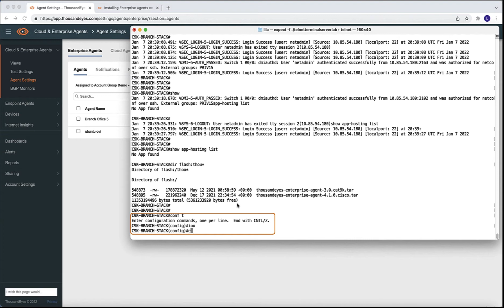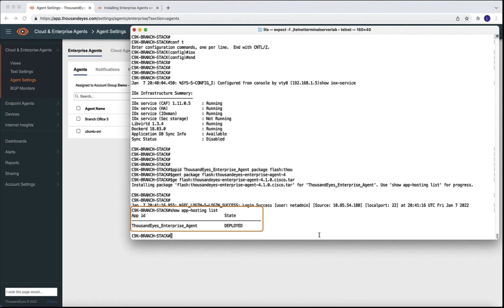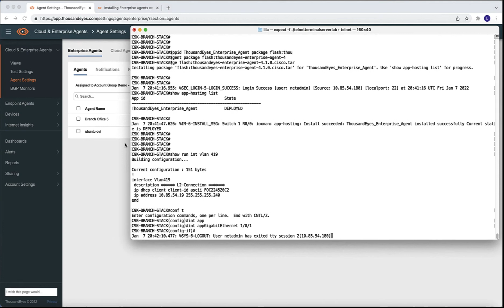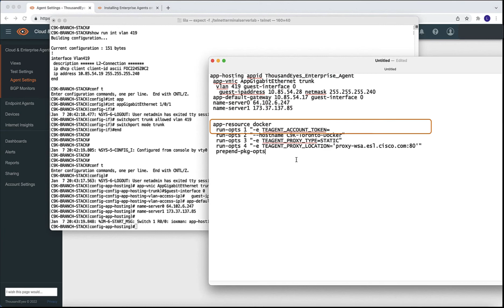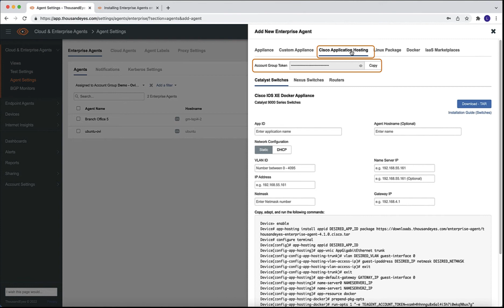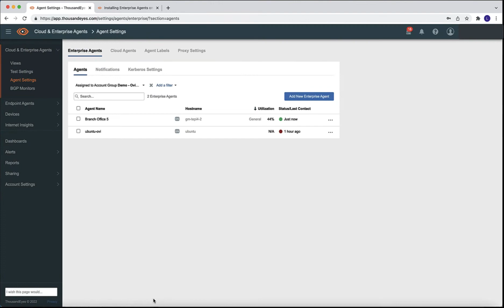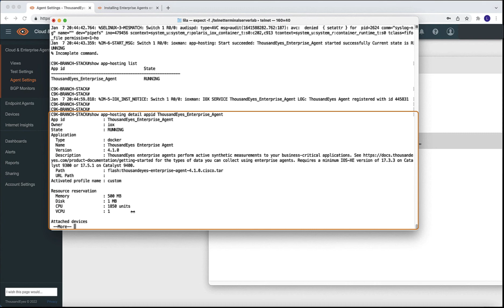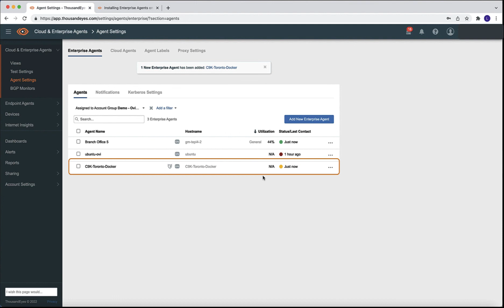Installing ThousandEyes agent in Cisco C9K switches using CLI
This video goes through the whole installation workflow of ThousandEyes Enterprise Agent in Cisco C9300 switches using CLI.